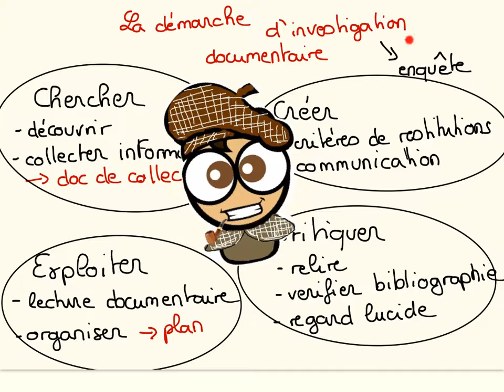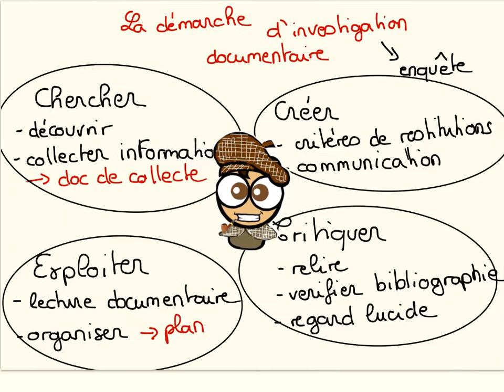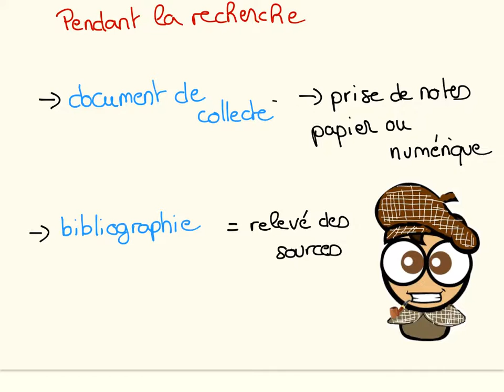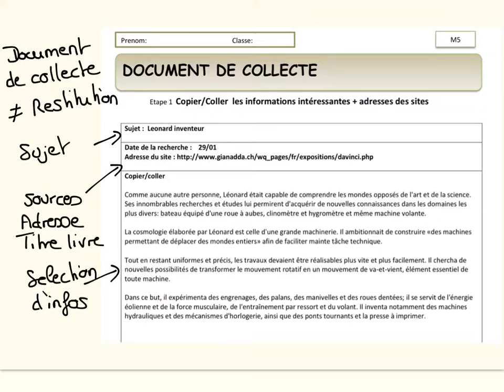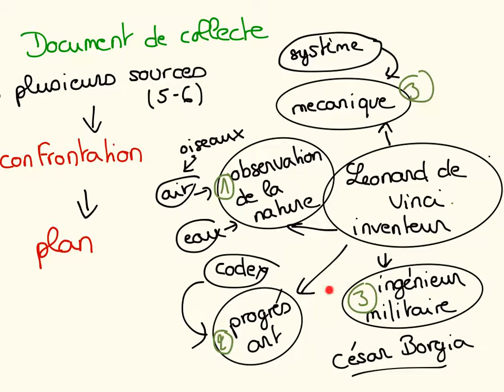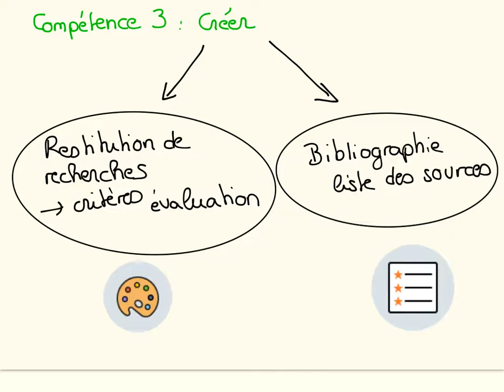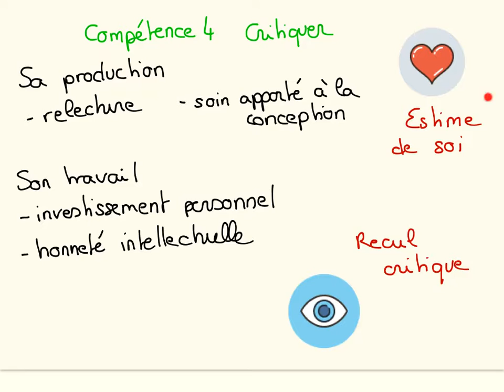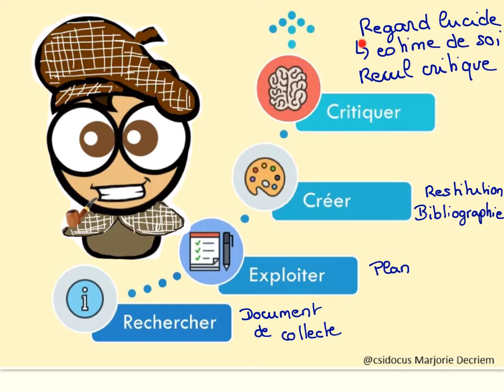Le document de collecte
Culture info-documentaire 5eme Classe EMI
Les petits génies de la recherche documentaire
Marjorie Decriem, prof-doc Lycee International de Los Angeles